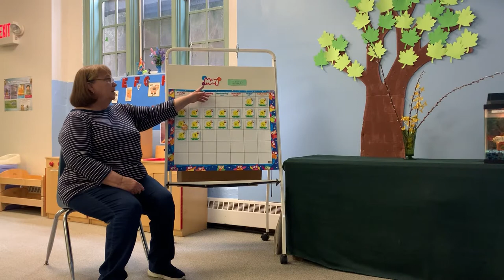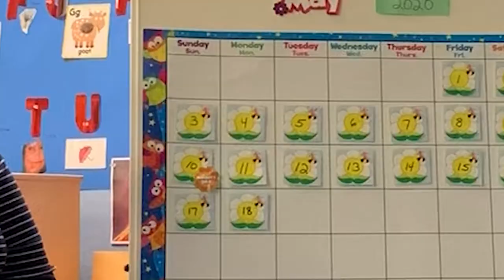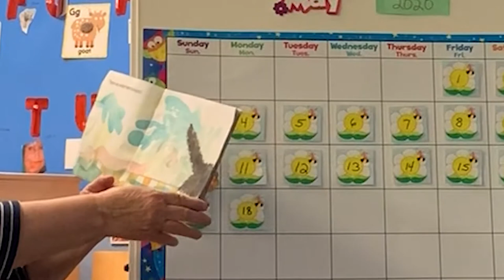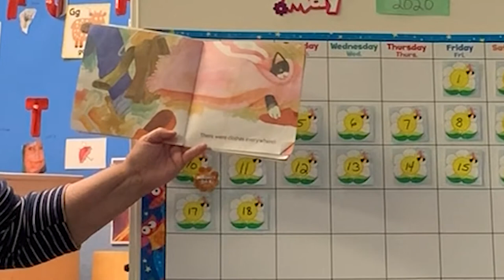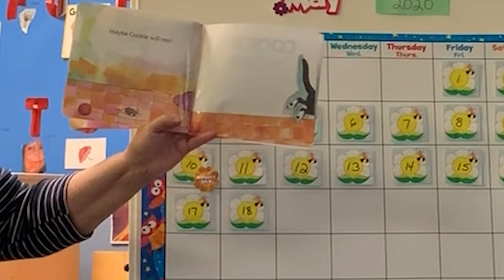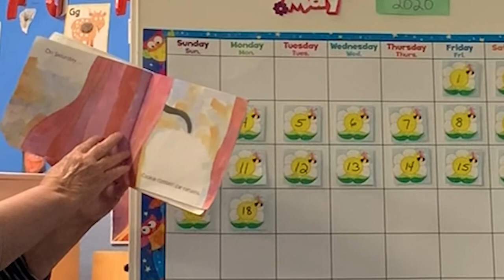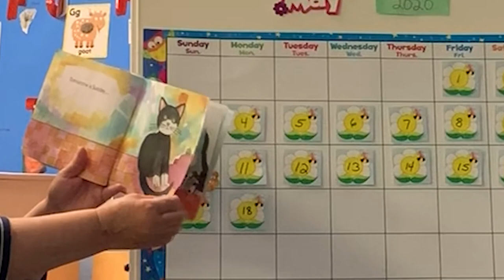Cookies Week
Cookies week story and song.